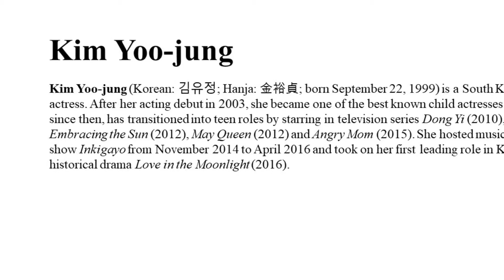Kim Yoo-jung Korean Actress